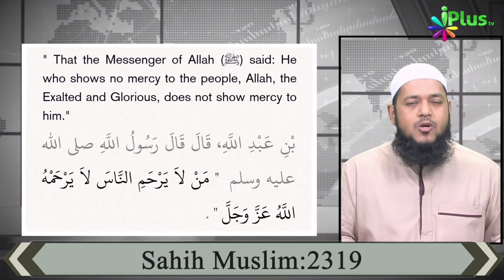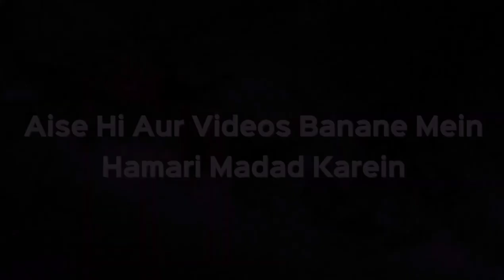Ek Gilahari Ke Video Ne Diya Insaniyat Ko Ahem Paigam | Dr Abdul Karim Alig | iPlus TV